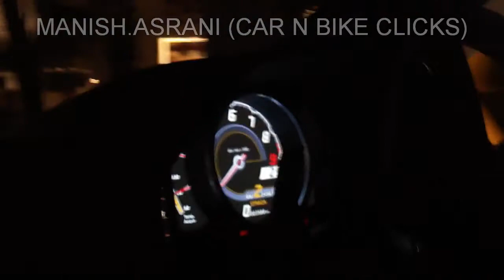My Ride in the Lamborghini Aventador